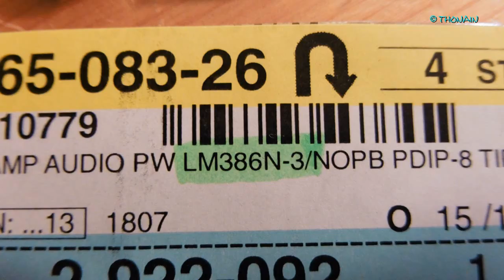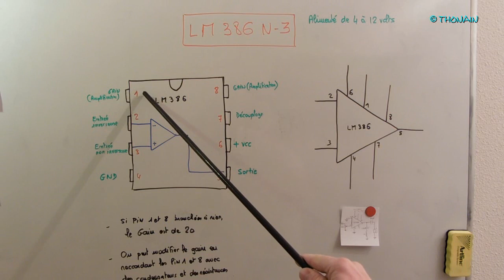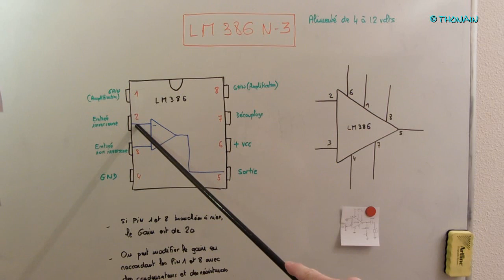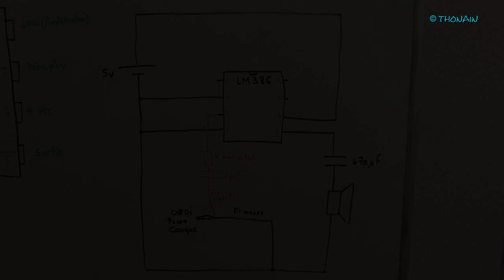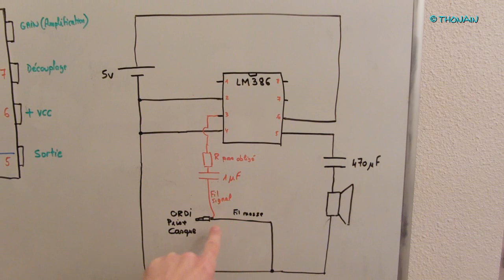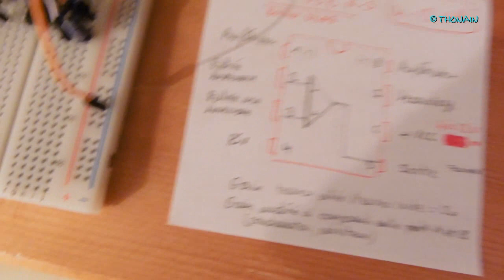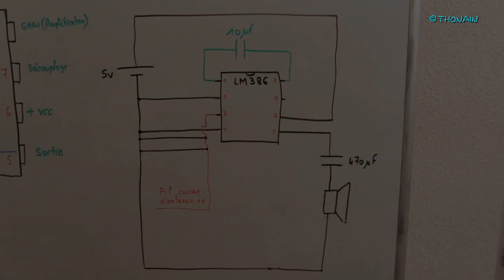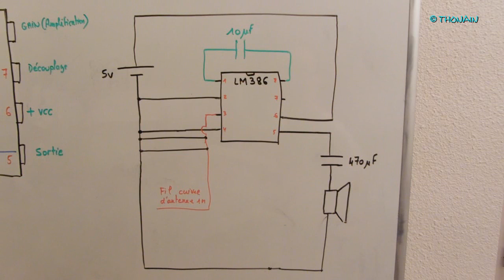TRONIK AVENTUR N°106 - LM386 PARTIE 1 - AMPLI AUDIO - DECOUVERTE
Présentation du LM386
Dans cette première partie, je présente les informations de base de ce circuit intégré et mes premiers tests